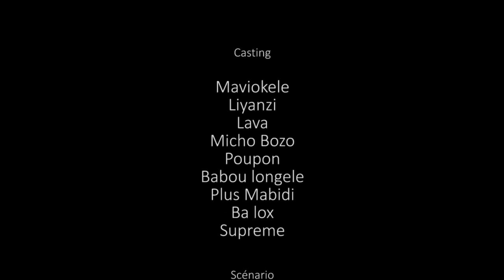NEW GAG 2020: LIPA YA MUAMBA ESOMBI LOPANGO YA BAILLEUR AVEC LAVA, BUYIBUYI MAVIOKELE, MICHAUX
MOTEKI MAPA ASOMBI LOPAMBI LOPANGO YA BAILLEUR NAYE, KOKAMUA 9 MEBALUKA 9 SUIVEZ SUR CONGO AMERICA TV